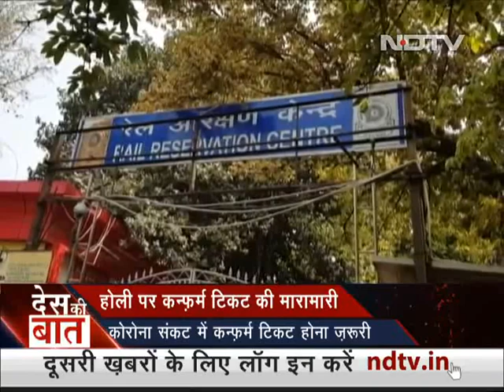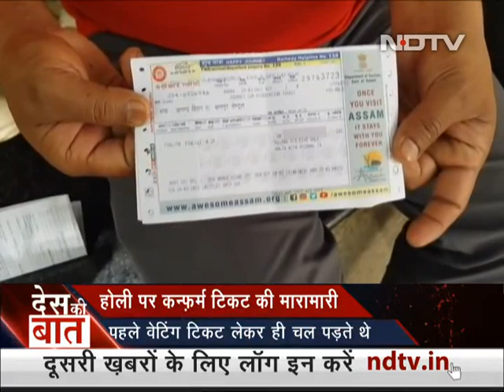Des Ki Baat: Row Over Dilip Ghosh's Latest Attack On Mamata Banerjee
Des Ki Baat - March 24, 2021: West Bengal BJP chief Dilip Ghosh's comments on his Trinamool Congress rival and Chief Minister Mamata Banerjee's leg injury has been criticised on social media as sexist and inappropriate. At a rally in Bengal's Purulia on Tuesday, Mr Ghosh took a swipe at Ms Banerjee's style of campaigning - "She wants to show her plastered leg to everyone. Why doesn't she just wear a pair of bermudas?" (Audio in Hindi)